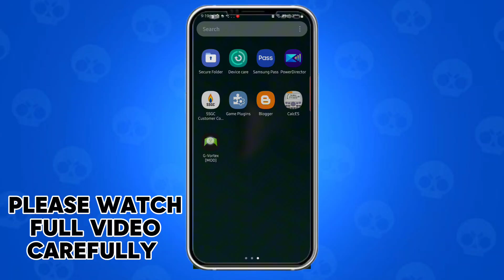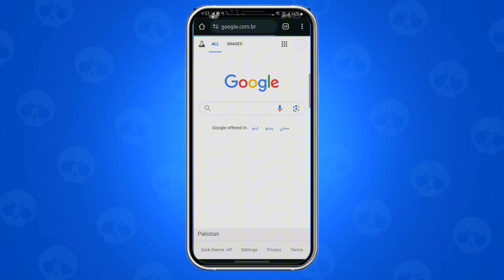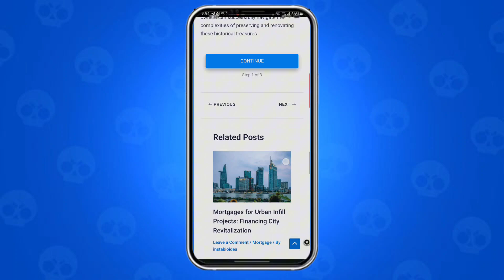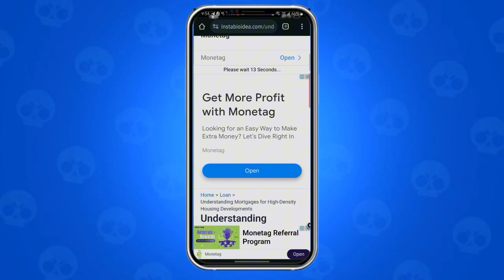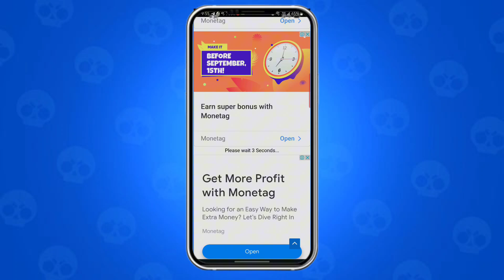G Vortex Game Turbo || Stable 90-120 FPS in Potato Devices || No Root Required!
related title-

Cover Tags -
Gltools
Overclocking
overclock android without root
overclock android
performance
tweak performance